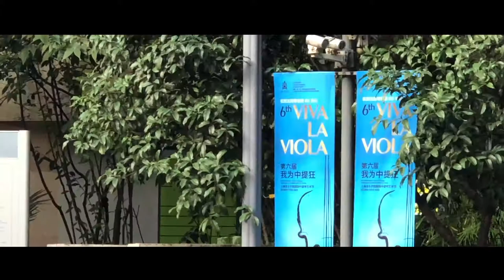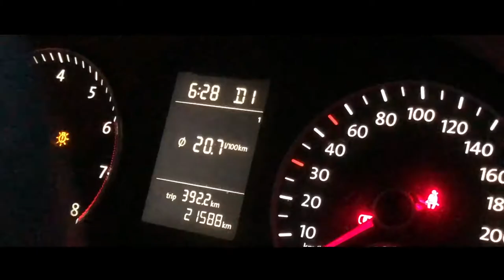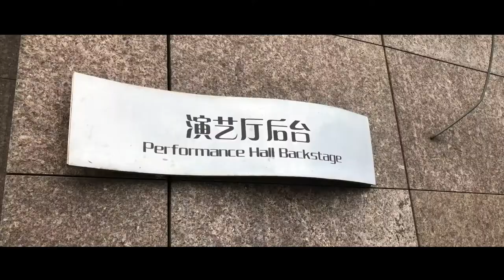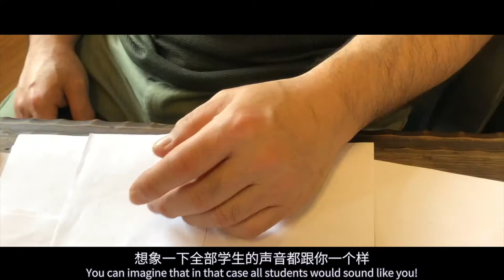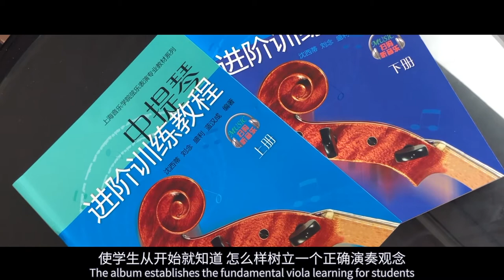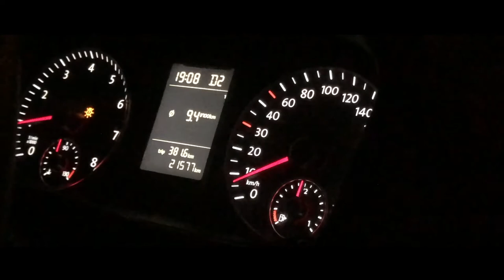Viva la Viola 2018, Long Version - Official Edition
To celebrate the 80th anniversary of Shanghai Conservatory of Music, viola faculty and students of the conservatory presented a sole viola concert on 17th November 2007, the first “Viva La Viola” Festival was born.

An astonishing concert! said madam Zhang Xin, a veteran violinist and teacher, after listening to the concert. Regardless of age and rank, teachers and students were performing together on the same stage. Starting with a solo piece, duet, trio, till twelve voiced viola parts composition, performed by a forty person viola orchestra without a conductor. The repertoire spanned from baroque, classical, romantic and modern compositions. We accomplished our intention with huge success to demonstrate the unique charm of the viola that was very much underrated in the past.

Since then, Viva La Viola Festival is held every two years, we are now in our sixth edition. It has become a tradition and has developed into a comprehensive event that includes performance, pedagogical coach-ing, seminars and research activities with international recognition.

The Festival is a platform for communication and learning from each other. Over the years, participants came from all over the country; teachers and students of major conservatories, as well as members of various provincial and municipal orchestras, including Hong Kong, Macao, and Taiwan.

Internationally renowned violists such as Nobuko Imai, Thomas Riebl, Lars Anders Tomter, Garth Knox, Antoine Tamestit, Kim Sang Jin, Veit Hertenstein, and internationally acclaimed violists from China such as Xiao Hong Mei, Liu Yun Jie, Zheng Wen Xiao, Li Teng, Kang Wen Ting and others were our distinguished guests in the past festivals.

For our sixth event, seven guests and many outstanding alumni will be joining us, a total of 56 masterclasses, one workshop, three lectures, and six exciting concerts. Also, we will present five new publications: three seminars and ensemble, two books with thesis and articles all related to viola and viola chamber music.

And this year, we are going to celebrate professor She Xi Di’s 80th birthday. As the first full-time Viola teacher in China. She has taught for almost six decades at the conservatory, mentored many outstanding talents with international success. Here we send our sincere and best wishes to her!!!

Welcome and thank you for joining us!

2018.11
Shanghai Conservatory of Music